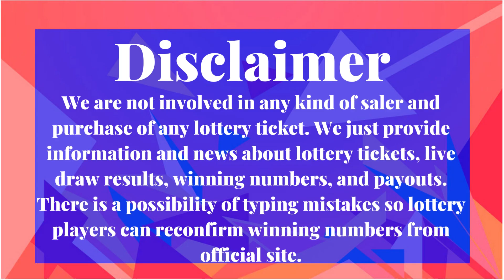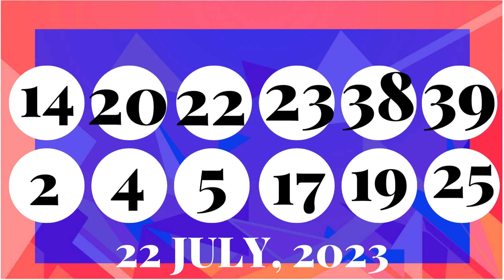Colorado Evening Lottery Draw Results - 24 July, 2023 - Pick 3 - Cash 5 - Colorado Lotto - Powerball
Today July 24, 2023, Find in this video the Colorado evening lottery live drawings results, Top payouts(prizes), and the latest winning numbers. These Colorado Evening lotteries' live drawings results are drawn in the evening time daily.

Find in this post, Pick 3 Evening, Cash 5, Colorado Lotto, Lucky For Life, Powerball, and Mega Millions live drawing lottery results, jackpot prizes, and winning numbers for today July 24, 2023, past 30 days.